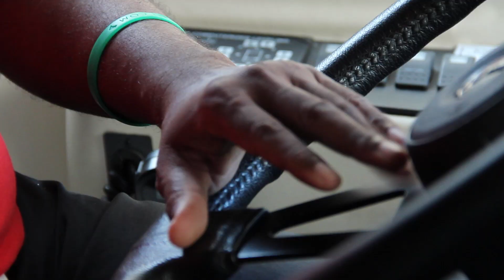Getting Out the Vote Aboard the 1911 United Super PAC Bus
When two historically black fraternities celebrated their 100th year anniversary, the members asked themselves what they could do to show their appreciation to the community that had supported them for a past century—and they decided they could help people re-elect Barack Obama. That's what Sinclair Skinner tells me as he leans back at the driver's seat on the massive 1911 United bus. Sinclair, the group's treasurer, says that because fraternities are limited by their 501C(7) status, members wanted to take advantage of the Citizens United ruling to get out the vote. So they formed a Super PAC.

The bus is making its rounds in predominantly black neighborhoods in the seven swing states of Florida, North Carolina, Virginia, Pennsylvania, Ohio, Indiana, and Colorado. For Sinclair and the half-a-dozen people on the bus, the goal is to recruit 1,000 volunteers to get 100 people to register, and vote to re-elect Barack Obama. The Super PAC has a modest budget: some $90,000 have been raised so far, and that counts for about half of what 1911 United hopes to raise before the election. We caught up with Sinclair Skinner as the bus made its round in the streets of Uptown Charlotte.

For more videos visit TheNation.com and Colorlines.com